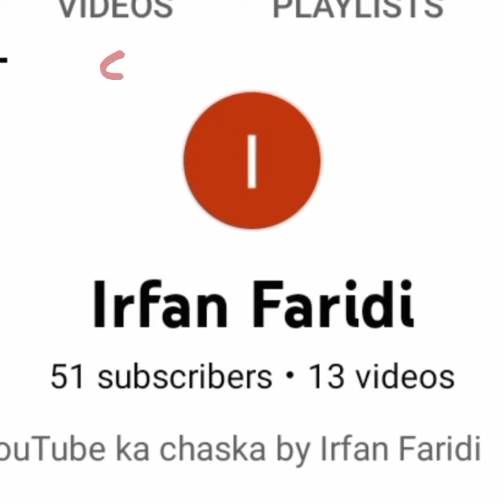Asia Cup History - Shaheen Shah Afridi Ne apna Loha Manwa Liya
Asia Cup History - Shaheen Shah Afridi Ne Manwa Liya!!!
Asia cup kis kis san me huye
Asia cup kon jita
Asia cup Pakistan kitnay jita
Asia cup India kitnay jita
Asia cup Sri Lanka kitnay jita